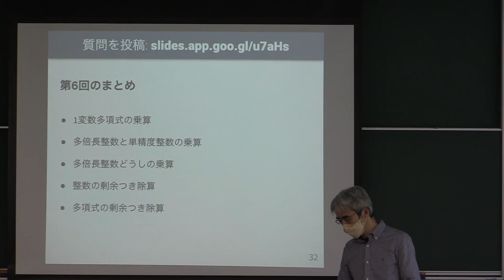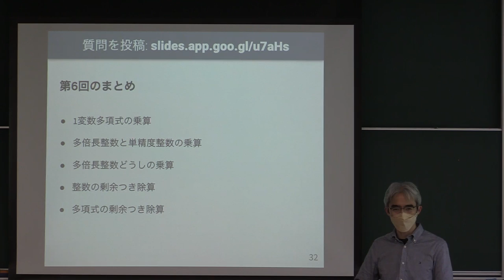計算機数学 I 2022 (6-3) 剰余つき除算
剰余つき除算．